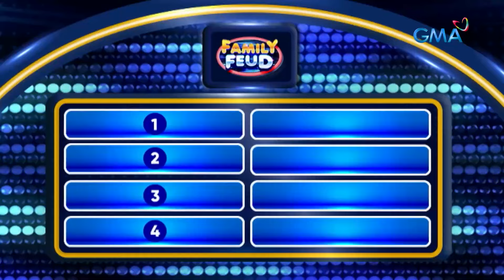Family Feud: SAANG LUGAR MAKAKAKITA NG BIBLE? (Episode 459)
Aired (May 13, 2024): Malaki na ang lamang ng TEAM KONTRAGANDA pero may chance pa rin na maka-steal ang TEAM UNIVERSE at tiyak na makapapasok na sa ‘jackpot round!’ Kaninong team kaya mapupunta ang ‘triple points?’